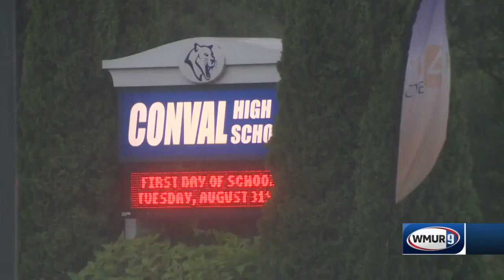Cybercriminals target Peterborough finance department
The U.S. Secret Service is investigating after millions of dollars was stolen from the town of Peterborough through an elaborate scheme.